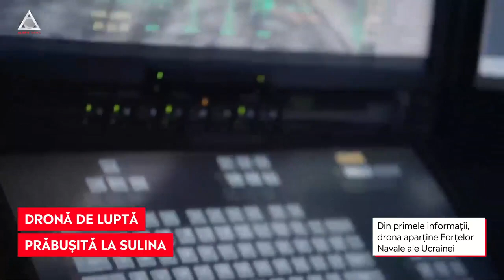O dronă militară cu însemnele Armatei Ucrainei a fost găsită în apele românești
➥ O dronă Bayraktar a fost găsită prăbușită lângă Sulina.
➥ Aceste drone sunt cele care au distrus multe vehicule rusești.
➥ Bayraktar TB2 este un vehicul aerian de luptă fără pilot la altitudine medie, cu o autonomie mare.